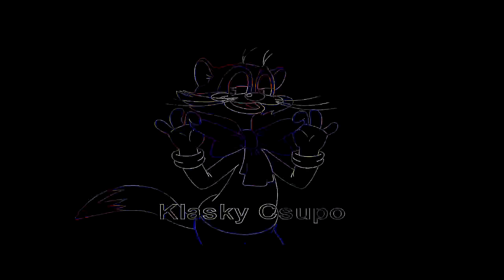(SEIZURE WARNING) Cat Leopold Says Klasky Csupo has gone crazy